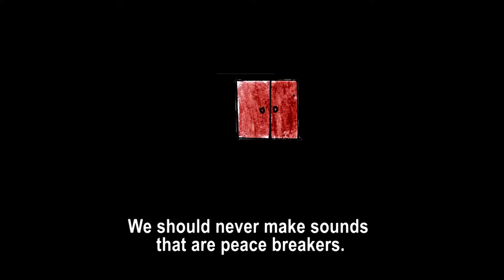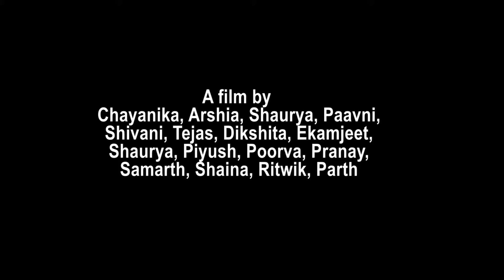The Power Of Sound